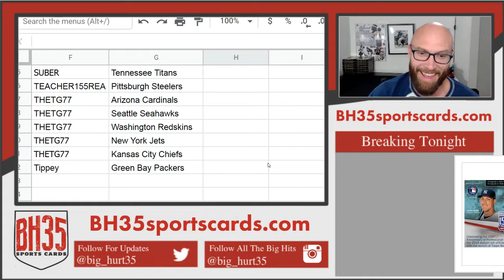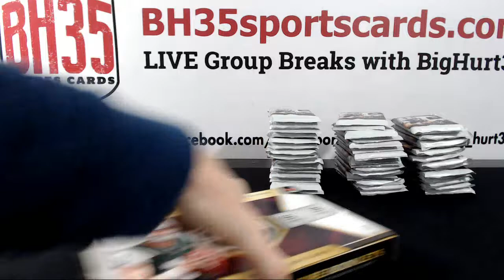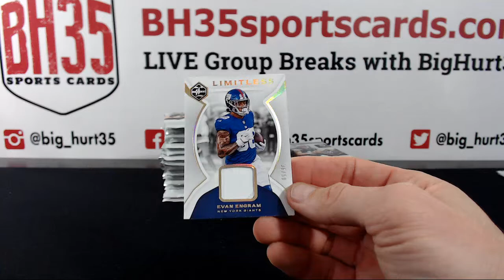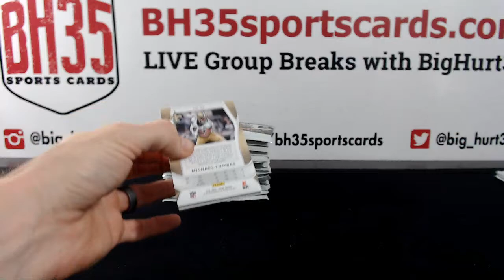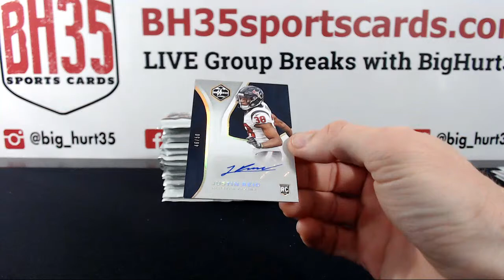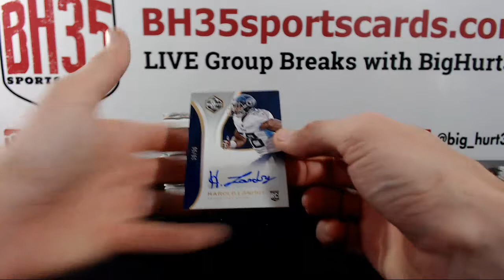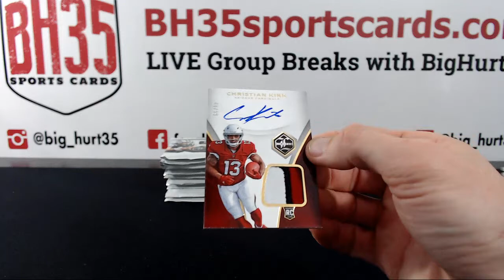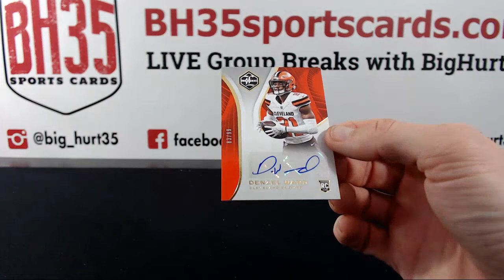2018 Panini Limited Football | 14 Box Case Break #8 Pick Your Teams